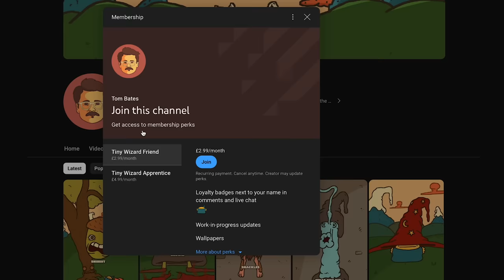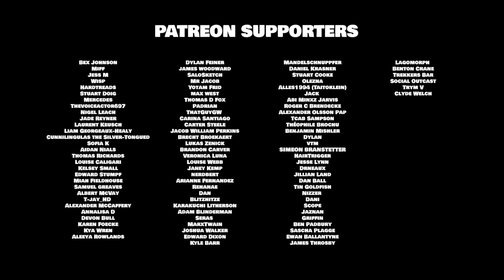The Future of Nigel and Marmalade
Here's what the future has in store for Nigel and Marmalade.